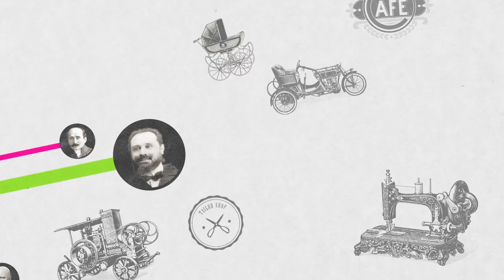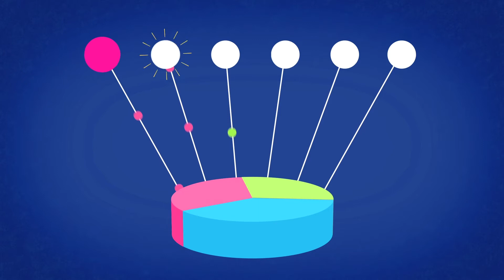C'est quoi une Banque Populaire ?